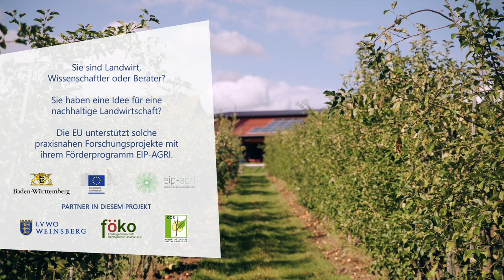Neue robuste Apfelsorten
Viele der heute gängigen Apfelsorten haben mehr oder weniger denselben genetischen Ursprung. Diese Einengung führt dazu, dass die Sorten inzwischen anfälliger gegenüber Krankheiten wie Schorf und Mehltau sind. Im Projekt werden alte Apfelsorten und Wildäpfel in die Züchtung einbezogen, um die genetische Basis wieder zu vergrößern. Die robusten Sorten, die so entstehen, kommen mit deutlich weniger Pflanzenschutzmitteln aus. Das Projekt testet nicht nur ihren Anbau, sondern auch, wie sie sich erfolgreich vermarkten lassen.

Die wichtigste pilzliche Erkrankung im Apfelanbau ist der Apfelschorf. Gegen diese pilzliche Erkrankung werden sowohl im ökologischen als auch im konventionellen Anbau die meisten Pflanzenschutzbehandlungen durchgeführt. Ziel unseres Projektes ist es, diese Behandlungen deutlich zu reduzieren, indem wir robuste Pflanzen verwenden.
Unser Hof ist in der Backnanger Bucht, das ist 30 km nordöstlich von Stuttgart. Es sind sehr fruchtbare Böden und wir haben vor 33 Jahren schon auf Bioland umgestellt. Meine Frau und ich sind die erste Generation und wir sind gerade im Generationswechsel. Wir verwenden die alten Sorten vor allen Dingen in der Züchtung, um sie als Vatersorte einzusetzen. Die wird dann gekreuzt mit einer modernen Muttersorte. Die alten Sorten punkten vor allen Dingen durch ihre Robustheit, das heißt, hier haben wir eine polygene Resistenz, die sich auf mehrere Gene verteilt. Wir verwenden als Vatersorten auch Wildapfelarten, von denen wir die Resistenz gegenüber pilzlichen Erkrankungen kennen. Wildäpfel sind in der Regel daran zu erkennen, dass sie sehr klein sind, manche haben nur Kirschkerngröße, dass sie ganz verrückte Farben haben, zum Beispiel ein Blau, oder eine starke Beduftung. Und dann haben sie natürlich noch die Eigenschaft von neuen geschmacklichen Richtungen, beispielsweise Ananas- oder Bananentöne und das versuchen wir, in Neuzüchtungen zu integrieren.
Die alten Sorten weisen eine große Farben-und Formenvielfalt auf, das ist auch das Schöne.
Wir haben hier zum Beispiel die Champagnerrenette. Champagner, der Name, resultiert daher, dass man sie vor allen Dingen zur Schaumweinherstellung benutzt hat, sie prickelt dann auch besonders schön. Das ist eine typische württembergische Sorte, genau wie hier zum Beispiel die Gewürzluike, auch eine sehr alte Sorte, auch ein attraktiver Apfel, der sogar auch als Tafelapfel benutzt werden kann. Bei der Vermarktung – wir sind ja Direktvermarkter – können wir natürlich neue Sorten viel besser testen, weil wir diesen direkten Kontakt zum Kunden haben und da kann man das quasi bewerben beim Kunden: Probier mal! Und wenn der nachgekauft wird, dann ist das natürlich schon ein Indiz, dass der attraktiv ist, vielleicht im Aussehen und natürlich auch im Geschmack. Diese Widerstandsfähigkeit, die betrifft natürlich hauptsächlich uns, aber wenn der jetzt widerstandsfähig wäre und wir könnten den Pflanzenschutz stark reduzieren, dann wäre das ja auch ein Argument, das man dem Kunden gegenüber dann hätte. Uns ist wichtig, dass die Praxis viel stärker einbezogen wird in die Arbeiten und es ist eigentlich das Positive an diesem EIP-Projekt, dass da ein Kommunikationsstrang entsteht.